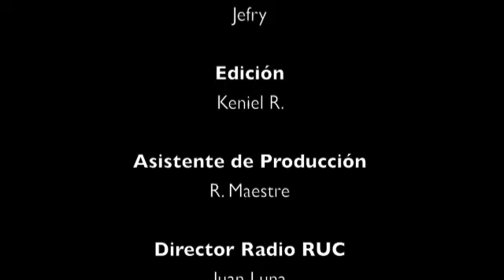Oportunidad de Beca Universitaria Benjamin A. Gilman